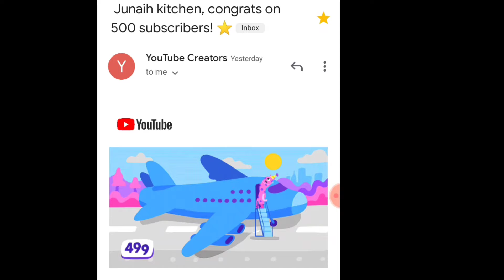JunaihKitchen ThankYouAll. THANK YOU FOR 500 SUBSCRIBERS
To thank u all for reaching 500
I Love u guys. Godbless and keep safe ❤️